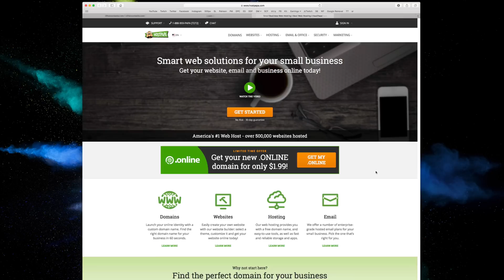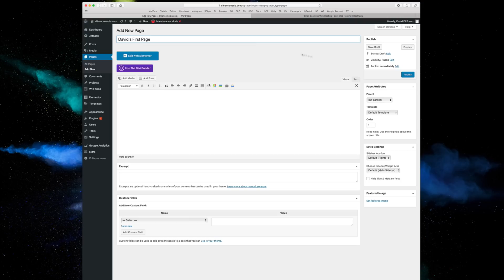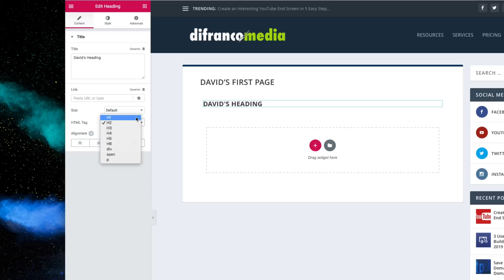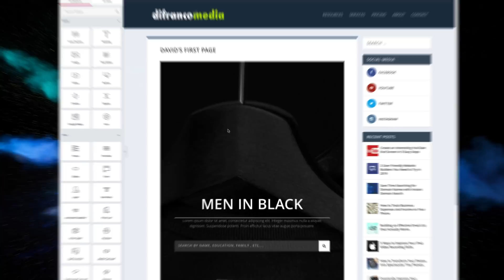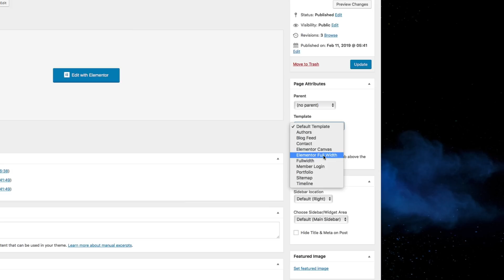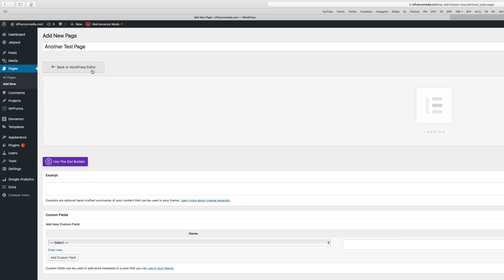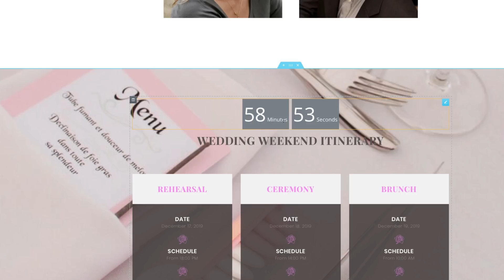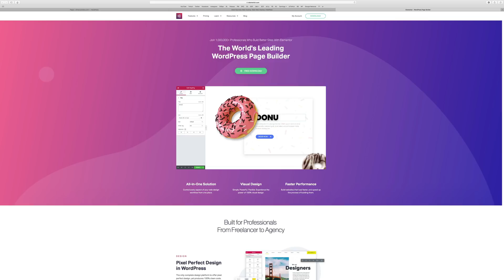How to Build a WordPress Website Using Elementor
• $25+ Patrons: Joel Shaw | Michael Eng | Mike Marentes | Compurig Tech | Ballzando